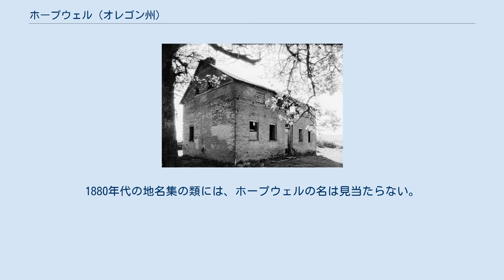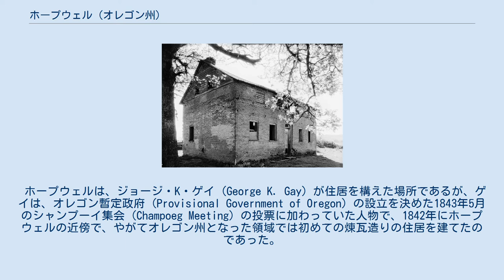ホープウェル (オレゴン州)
ヤムヒル郡_(オレゴン州)
1934年に撮影されたジョージ・K・ゲイの家（現存しない）。
 ホープウェル (Hopewell) は、アメリカ合衆国オレゴン州ヤムヒル郡の非法人地域。
オレゴン州道153号線 (Oregon Route 153) の東端、デイトン (Dayton) の南方16km（10マイル）ほど、ウィートランド (Wheatland) の数マイル西、エオラ丘陵 (Eola Hills) の東の麓に位置している。
 ホープウェルには、1897年に郵便局が開設されたが、1903年には、アミティ (Amity) への統合により廃止された。
現在、ホープウェルは、セイラムの郵便局によってサービスされている。
1880年代の地名集の類には、ホープウェルの名は見当たらない。
 ホープウェルは、ジョージ・K・ゲイ (George K. Gay) が住居を構えた場所であるが、ゲイは、オレゴン暫定政府 (Provisional Government of Oregon) の設立を決めた1843年5月のシャンプーイ集会 (Champoeg Meeting) の投票に加わっていた人物で、1842年にホープウェルの近傍で、やがてオレゴン州となった領域では初めての煉瓦造りの住居を建てたのであった。
ゲイの曾孫にあたる、歌手ジョニー・レイ (Johnnie Ray) は、幼年期をホープウェルで過ごした。